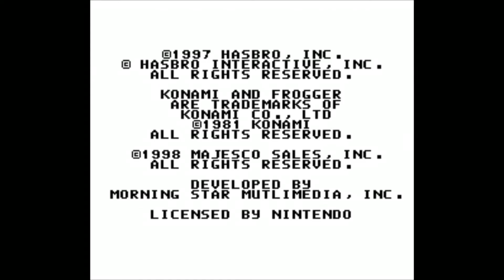Frogger - Super Nintendo SNES Gameplay